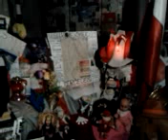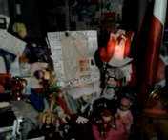DAMY RADĘ,GDY MAZUR ZA DORADZANIE NA STRONĘ PEPICZKÓW PRZEPĘDZIMY I PO LICHWIE!!!